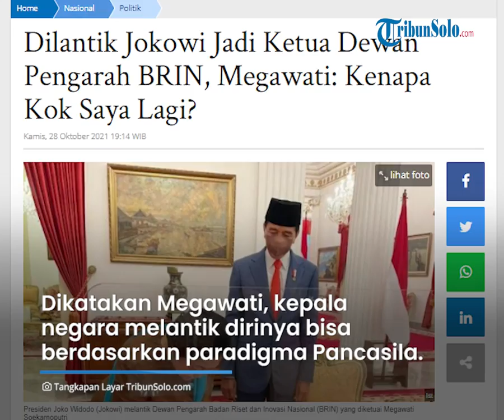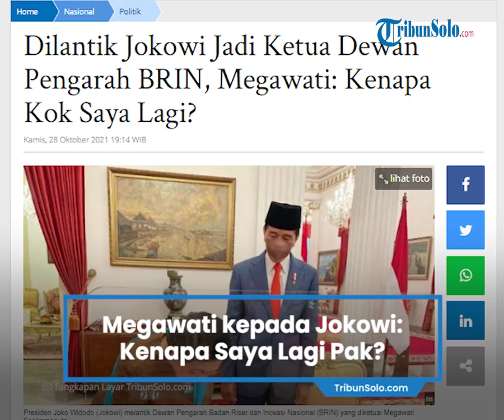Curhat Megawati setelah Dilantik Jokowi Jadi Ketua Dewan Pengarah BRIN: Kenapa Kok Saya Lagi, Pak?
Laporan Wartawan Tribunnews.com, Chaerul Umam

TRIBUN-VIDEO.COM - Ketum PDI Perjuangan Megawati sempat lontarkan pertanyaan kepada Jokowi.

Hal ini terkait dengan pemilihan Megawati sebagai Ketua Dewan Pengarah Badan Riset dan Inovasi Nasional.

Megawati menuturkan Jokowi yang ingin dirinya menjadi Ketua Dewan Pengarah BRIN.

Hal itu disampaikan saat peresmian Prasasti Taman UMKM Bung Karno dan 16 Kantor Partai, (28/10).

"Saya bilang tanya kepada beliau, kenapa kok saya lagi Pak?," tanya Megawati.

Dikatakan Megawati, kepala negara melantik dirinya bisa berdasarkan paradigma Pancasila.

Pasalnya, saat ini Megawati juga menjabat sebagai Ketua
Badan Pembinaan ideologi Pancasila.

"Beliau ingin dari BPIP dengan BRIN itu bisa sejalan," ujar Megawati.

Presiden Jokowi lantik Megawati di Istana Negara pada, Rabu (13/10/2021). (*)

Artikel ini telah tayang di Tribunnews.com dengan judul Dilantik Jokowi Jadi Ketua Dewan Pengarah BRIN, Megawati: Kenapa Kok Saya Lagi?,